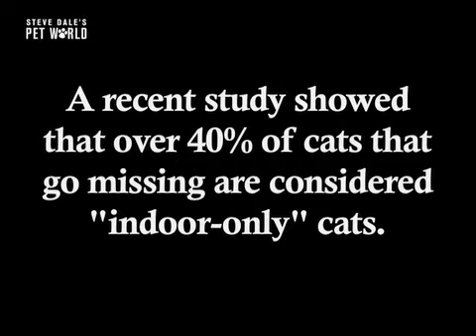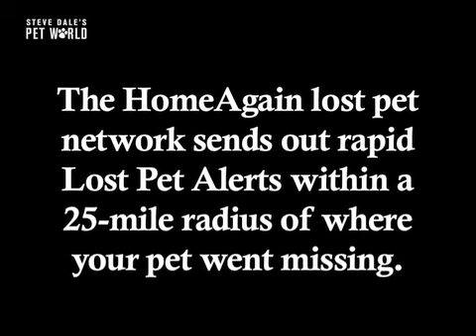Steve Dale: Callie's Journey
Watch this incredible story about a cat named Callie. Her journey back home, thanks to a microchip, is described in detail by her owner Loretta Lowe.